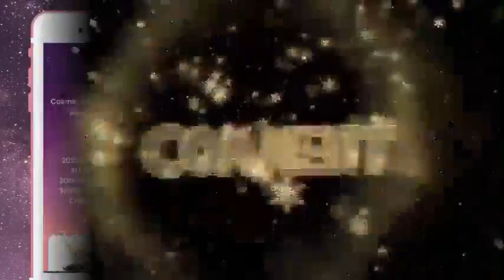Gabay Kapalaran ngayon Tagalog horoscope ngayon January 10, 2022 lucky number Daily horoscope